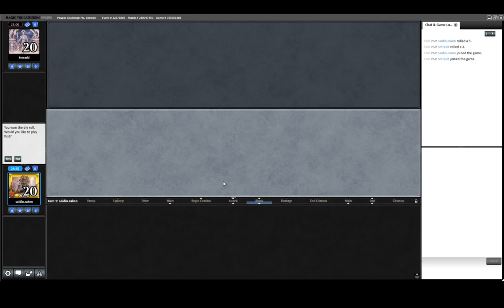Round 6 vs RDW